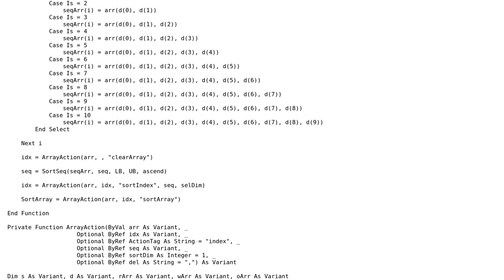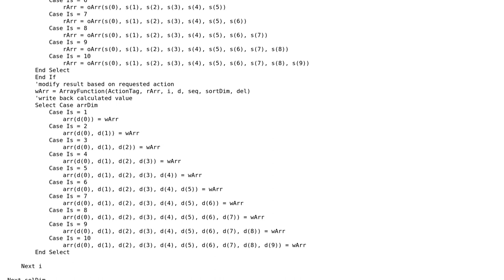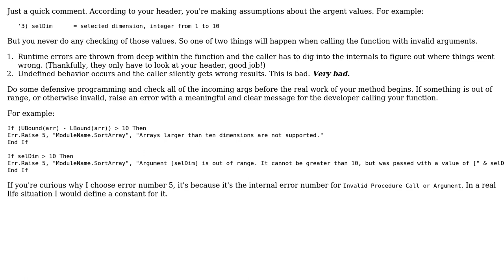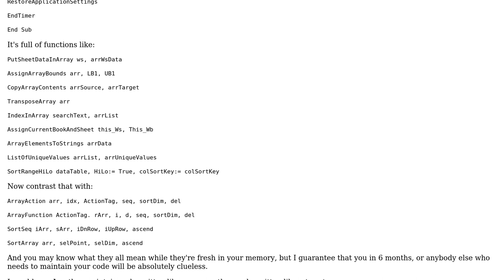Multi-dimensional ascending and descending sort array function (2 Solutions!!)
Multi-dimensional ascending and descending sort array function

With thanks & praise to God, and with thanks to the many people who have made this project possible! | Content (except music & images) licensed under CC BY-SA | Music | Images & others | With thanks to user Sorin GFS user RubberDuck user Kaz and the Stack Exchange Network Trademarks are property of their respective owners. You are responsible for your own actions.